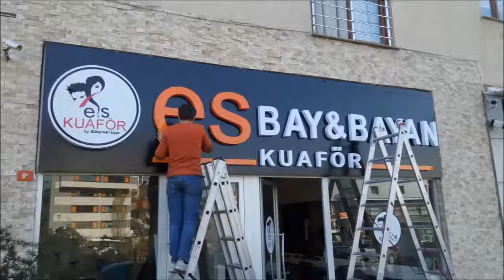DOĞU - PENDİK TABELA - TABELACI